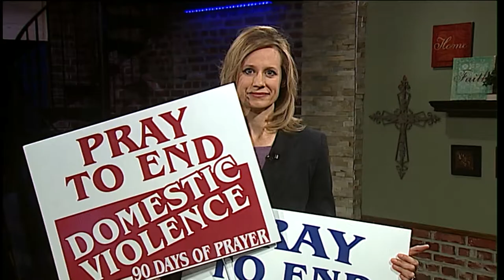90 Days of Prayer Yard Signs Available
90 Days of Prayer Yard Signs are now available at WTLW TV44 and WTGN. Visit TV44 M-Th, 10am-4pm or call for other pick up times.